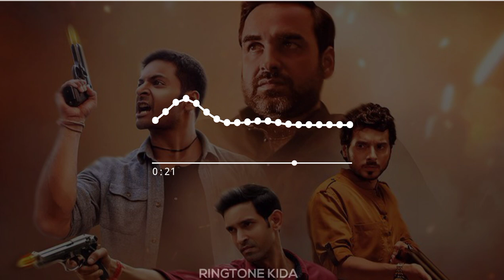MIRZAPUR RINGTONE | NEW TRADING RINGTONE | DOWNLOAD NOW